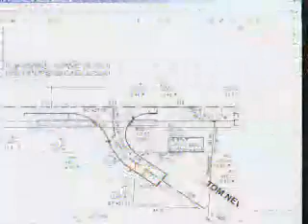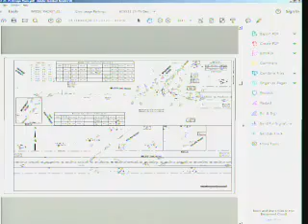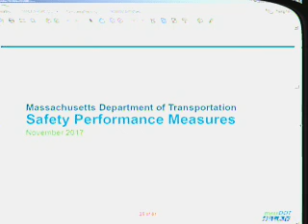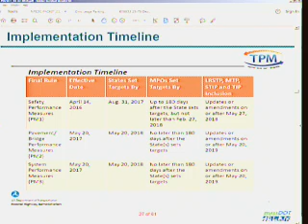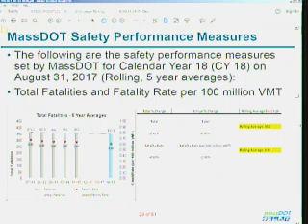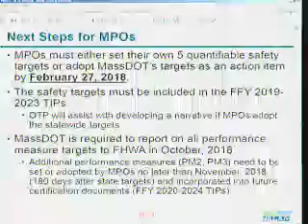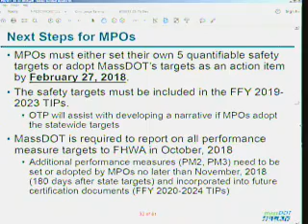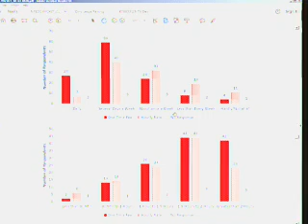Nantucket Planning and Economic Development Commission 1 22 18